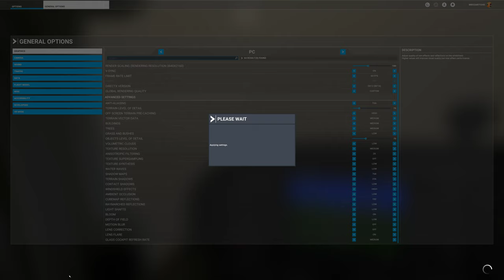Prestwick (EGPK) to Glasgow (EGPF) with Arran scenic tour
Flight out of Prestwick via Irvine, Ardrossan and Arran, overflight of Cumbrae and Largs before eventual landing at Glasgow airport.

For the record, my rig is as follows:

32Gb RAM
Palit Gaming Pro 3080Ti 11Gb
Honeycomb Aeronautical Alpha Yoke
Honeycomb Aeronautical Bravo Throttle Quad
Thrustmaster TPR Rudder Pedals
Logitech Pro Flight Radio Panel.
55" 4K LG TV as primary display